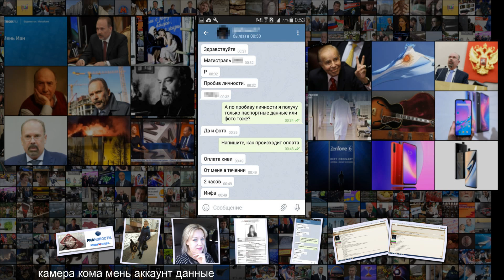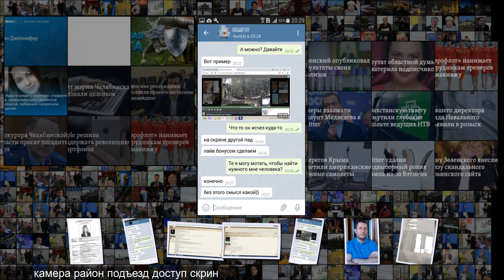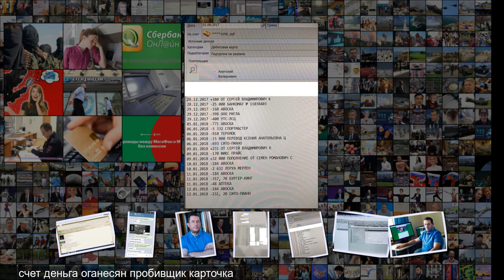Кто торгует персональными данными россиян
Кто торгует персональными данными россиян Паспорт полторы тысячи, геолокация пятнадцать Кто торгует персональными данными россиян Анастасия Гнединская Пробьем все перемещения граждан России самолетом, поездом, автобусом . Полное досье на человека паспортные данные, декларация о доходах, судимости . Это реальные предложения с форума, где торгуют персональными данными . Здесь предлагают купить сканы ваших паспортов, водительских прав, ИНН, уверяют, что могут прочитать ваши СМС и определить